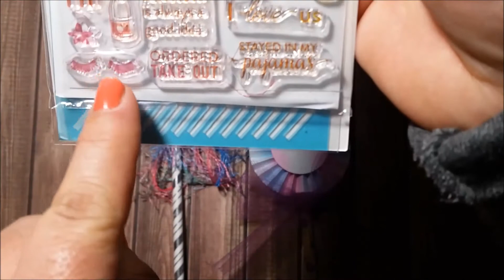🐎 Super Cute Unicorn Wands w/ Process Video🐎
Hello everyone, I wanted to share a process video of a unicorn wand I made. I thought it came out so cute and everyone loves unicorns. So I hope you enjoy this quick process video and are inspired to create your own. ❤️❤️
PAPER FLOWER TUTORIAL: